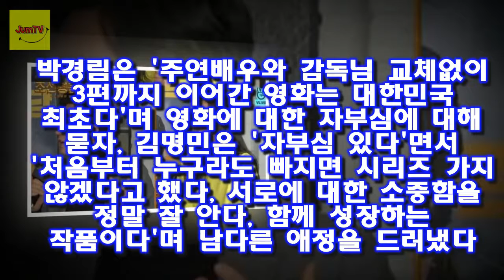OSEN=김수형 기자] 3년의 공백이 무색할 정도로 역대급 꿀잼을 예고했다 [어저께V] 진화하는 시리즈..조선명탐정3 시즌4도 기대하게 되는 꿀잼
OSEN=김수형 기자] 3년의 공백이 무색할 정도로 역대급 꿀잼을 예고했다
17일 조선명탐정-흡혈괴마의 비밀 무비토크 V라이브가 방송됐다
이날 박경림은 진화하는 시리즈란 이런 것이다
강렬한 웃음과 재미로 기대되는 작품이라면서 3년 만에 돌아온 조선명탐정 3탄을 소개했다
특히 코믹 수사극이다 배꼽 빠질 준비 미리 해야한다면섯 배우들 케미가 느껴져서 더 재밌게 느껴진다며 배우들을 소개했다

최철호 아내(부인)김혜숙 이혼위기/최철호 폭행사건과 술  최철호 김혜숙 러브스토리 및 인생이야기 여자 후배 폭행사건으로 곤욕을 치룬 최철호가 재기에 성공했네요:
고교얄개 이승현 아내(부인)이혼사유-부모와 자식의 인생  이승현의 인생이 다른 사람들에게 타산지석이 될 것 같네요:
특혜입학 논란 딛고 솔로 콘서트 연 정용화의 첫 마디  17일 모든 게 제 잘못임을 알고 있고 깊이 반성하고 있다는 자필 사과 편지를 쓴지 사흘 만이다:
선우재덕은 큰 키에 훈훈한 외모로 원조 중년 인기 배우입니다 선우재덕 아내(부인) 박수현 결혼 :
김호진과 김지호에 대해서 알아볼까 합니다 김호진 아내(부인) 김지호 이혼루머 이유 :
흉흉하고 자극적인 소재를 이용해 이슈를 만드는 프로보다 잔잔한 사랑이야기들이 요즘들어 참 좋게 느껴진다 지소연♡송재희 집안 몸매 :
22명 자율 훈련 LG 캠프는 열흘 먼저 시작된다  본진이 도착하기까지 열흘 동안 숙박과 먹거리는 선수들 자비로 해결한다:
[★밤TV]종영 언터처블 허무한 결말..급전개 아쉬움- 스타뉴스  이날 방송에서 장기서는 서이라(정은지 분)검사를 죽이려는 주태섭(조재령 분)을 말리며 아버지가 아닌 자신의 :